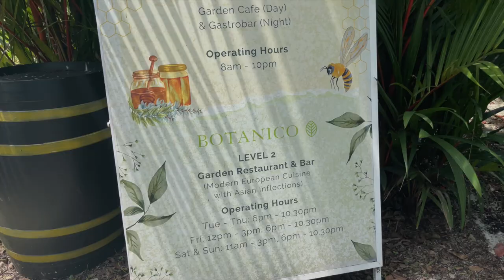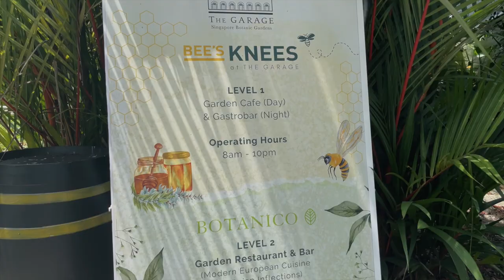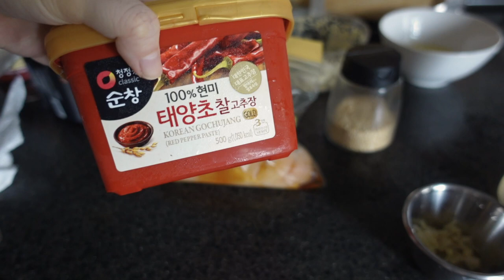letting ChatGPT control a day in my life (a healthy weekend vlog 🌸)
just letting chatgpt takeover my day while I ponder about the meaning of life in auto-pilot mode.✨

Time stamps:
0:00 morning routine
4:40 trying a new haircare routine
6:20 meal prep recipe by AI
9:18 winding down

favourite journalling notebook ➡️
favourite water bottle ➡️

FITNESS
favourite meditation pillow ➡️
favourite yoga mat ➡️
favourite cheaper yoga mat ➡️